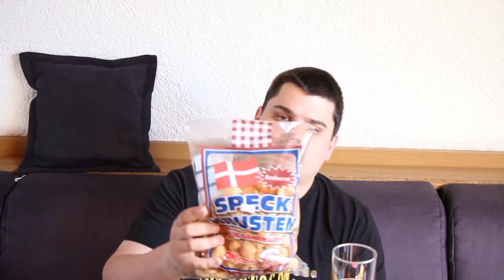Speckkrusten / Schweinekrusten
Schweinekrusten und Dänische Speckkrusten sind keine Chips: sie bestehen nicht aus stärkehaltigen Gemüsen und Getreiden, sondern aus tierischem Gewebe. Daher ist dieses Knabberzeug, dass es unter anderem im Rewe, Netto und Aldi. Ich mache einen Vergleich zwischen den OK Snacks Speckkrusten und den Dänischen Schweinekrusten.

Der Saa